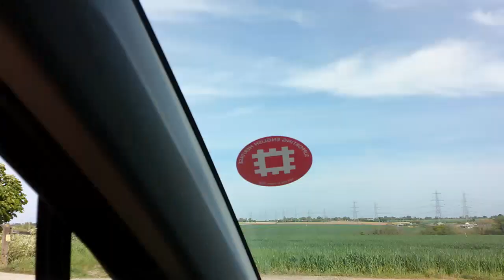akenham the church that changed history part3